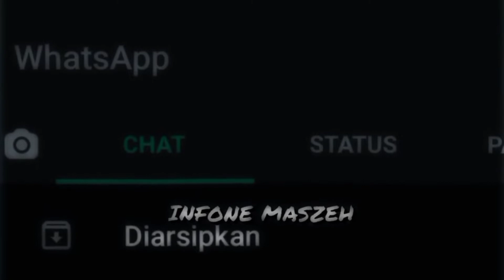🔥Jedag Jedug 🔥 || roblox